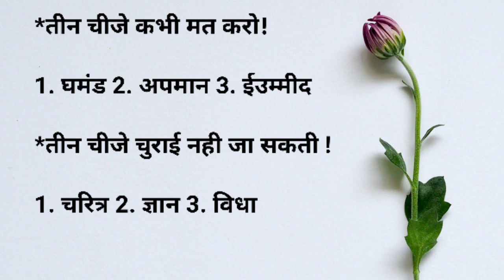3 चीजे हमेशा याद रखना | achche vichar |motivational quotes in hindi raza voice 72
3 चीजे हमेशा याद रखना | achche vichar | motivational quotes in hindi raza voice 72